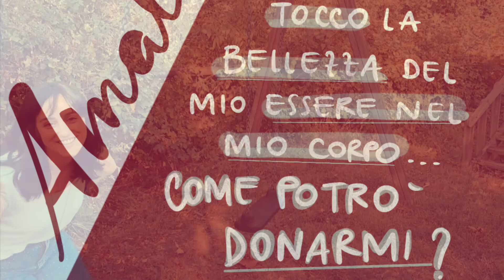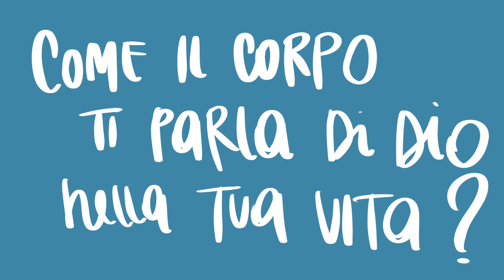3 ANNI di CAMMINO! 🐾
4 Ottobre 2023: 3 anni di cammino!

Chi siamo e cosa facciamo?
Siamo Emanuele e Marianna, sposi in Cristo dal 2014, papà e mamma di 4 figli e custodi del progetto di evangelizzazione "Un corpo mi hai dato"!
"Come il corpo ti parla di Dio nella tua vita?"
Dal tuo corpo per arrivare al Suo Corpo! Nel tuo corpo è scritta la tua vocazione per la Chiesa!

Come lo facciamo?
Ti accogliamo! Ciò che sei, la tua storia, il tuo vissuto!
Ti ascoltiamo! Il grido che hai dentro, le tue domande, la tua sete!
Ti accompagnamo! Perché tu non sia solo nel cammino verso Cristo!

I percorsi
Come ama il tuo cuore? Per chi sei chiamato a donarti? Per chi muori?

Seguendo le orme di Maria, Giuseppe e Gesù riscopriti figlio amato dal Padre, rientra nel grembo per rinascere a vita nuova e vai incontro allo Sposo nel tuo modo unico e irripetibile!
Àmati: sei figlio amato nel tuo corpo!
Into the womb: rinasci dall'alto nel grembo di Maria per dare alla luce te stesso...la tua vocazione!
Tra le braccia: un corpo solo, radicati e fondati in Cristo

Le testimonianze
Come è passato Cristo nella nostra vita? Come ci ha parlato? Perché siamo qui oggi?

Dal nostro fidanzamento ad oggi, vi raccontiamo di noi e di vari passaggi fondamentali che ci hanno portato ad essere quelli che siamo ora!
Desideriamo cantare il nostro magnificat per le meraviglie che Dio ha compiuto semplicemente tramite il nostro Sì!

Il blog
Una casa virtuale per "un corpo mi hai dato"!

Articoli, poesie, riflessioni per raccontarvi ciò che il nostro corpo custodisce!
Ognuno di noi è una parola che si incarna: la salvezza passa tramite il corpo!

Il podcast
Come mettere Cristo al centro oggi?

La newsletter
Ogni mese vi raccontiamo cosa combina il Signore con noi e per voi, facendoci ispirare dai Santi, dal periodo liturgico e dalla Parola del giorno!

Uno spazio di condivisione per scorgere lo straordinario nell'ordinario

Aiutaci
Tutto quello che facciamo non ha un costo

"Gratuitamente avete ricevuto, gratuitamente date"

Niente di questo sarebbe possibile senza Gesù e l'immensa Provvidenza che ci ha sostenuto anche grazie ad ognuno di voi e alla Chiesa che ci accoglie!

Dove siamo?
Vieni e vedi

Parrocchia di Sant'Andrea apostolo, Montagnana di Serramazzoni, MO

Il Signore ci ha donato un posto dove poterti accogliere, ascoltare e accompagnare nel discernimento, nel cammino e soprattutto nella preghiera davanti a Lui, alla Sua presenza viva!

Contattaci
Per mandarci le tue condivisioni, richiederci un accompagnamento personale e/o di coppia, partecipare alle nostre iniziative etc...scrivici!